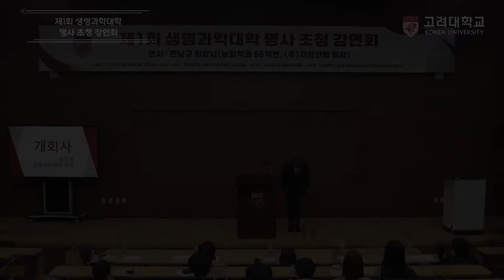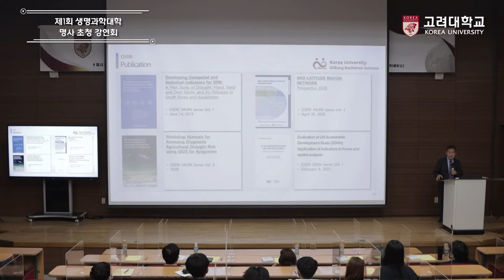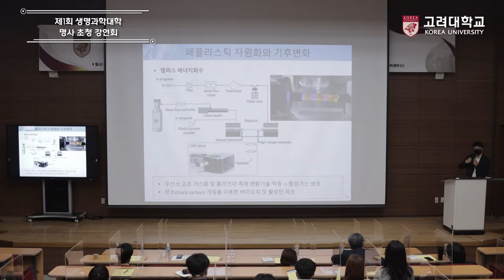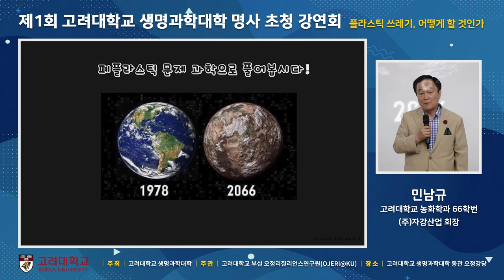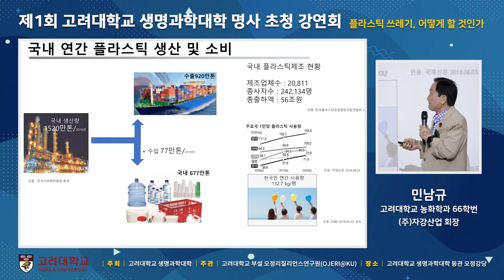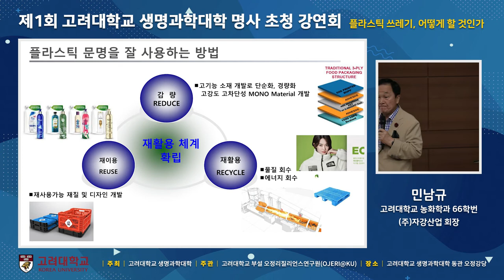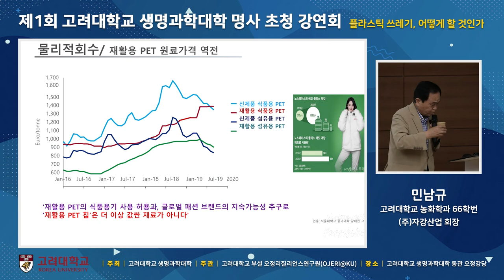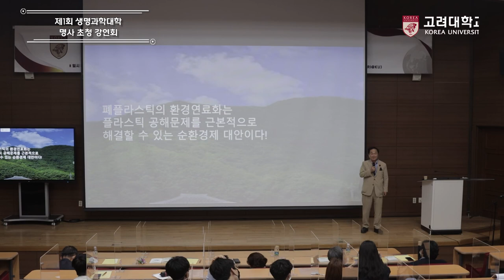[고려대학교 Korea University] 생명과학대학 명사 초청 강연회 - 민남규 (주) 자강산업 회장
일시 : 2022년 5월 30일(월)

장소 : 고려대학교 생명과학대학 동관 오정강당

내용 : 생명과학대학 명사 초청 강연회 - 민남규 (주) 자강산업 회장(농화학과 66학번)